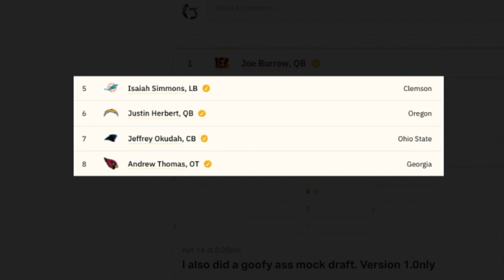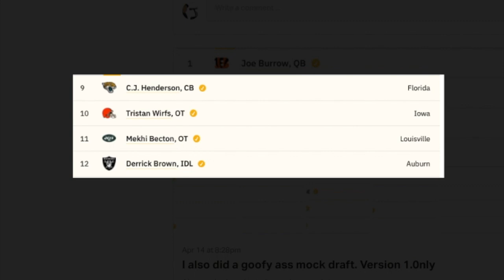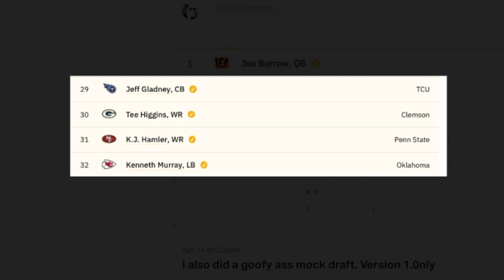Revisiting And Grading My Mock Draft Accuracy || Where Was I Wrong?